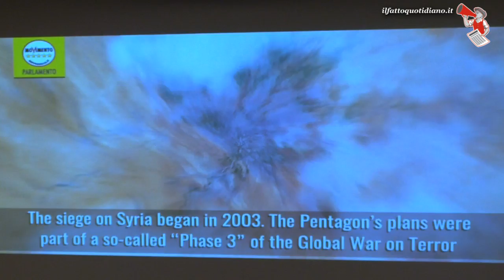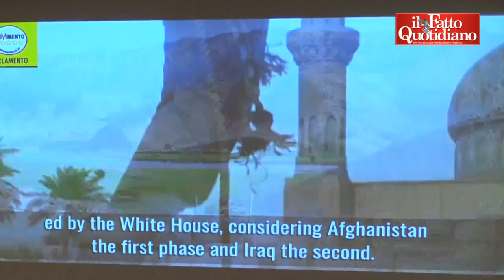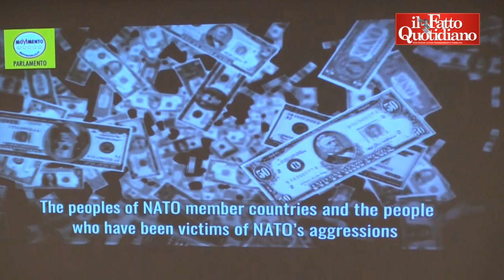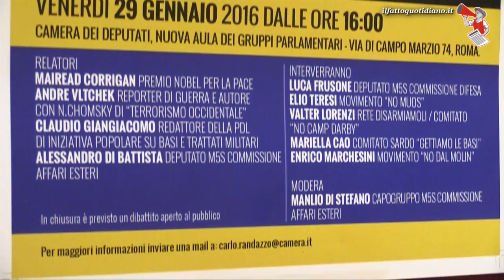Merkel, Di Battista (M5S): "Renzi come Fantozzi dal mega direttore. Fa i compiti richiesti"